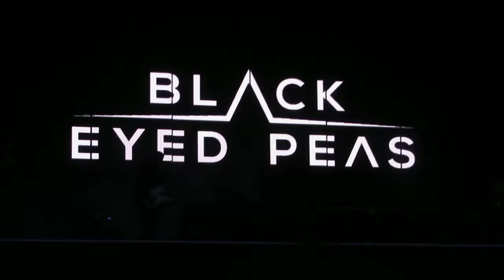Black Eyed Peas 01 - Усадьба Jazz 2019 Москва 23.06.2019